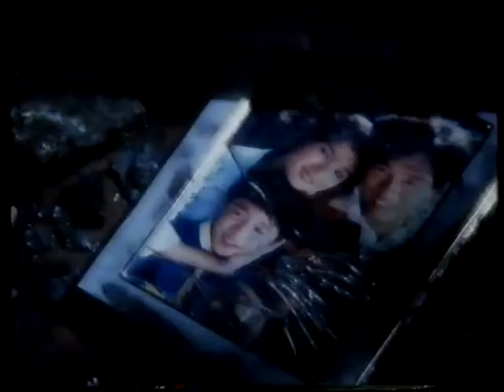政府宣傳片 防火 電器及電線 必須由專人維修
政府宣傳片
防火 電器及電線 必須由專人維修